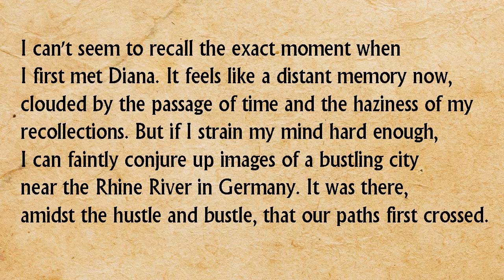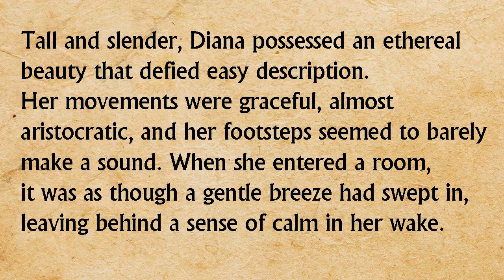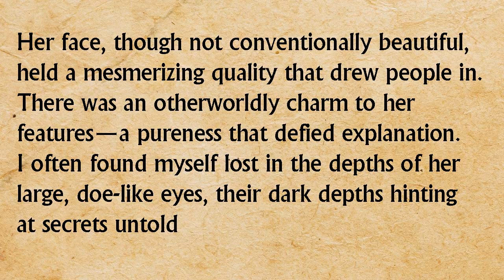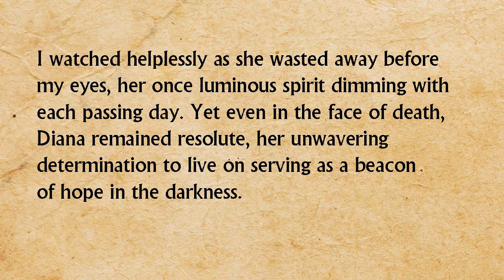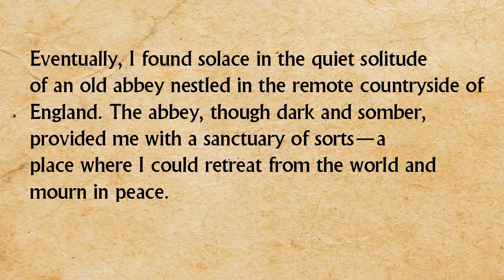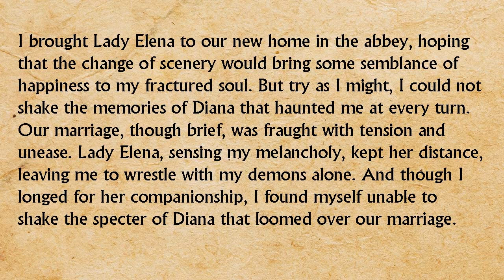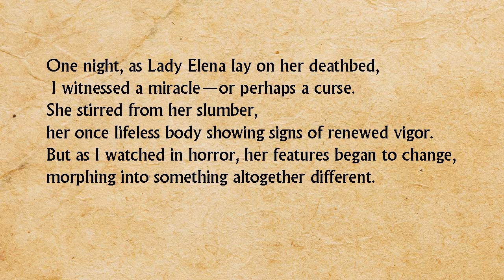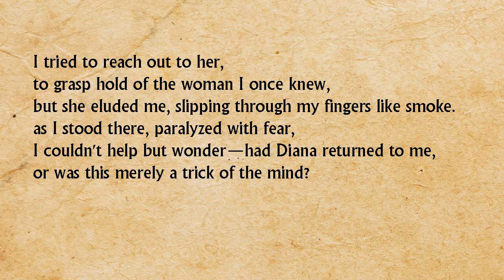A English Romantic Story Love And Loss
"Eternal Love: A Tale of Passion and Heartbreak"
"The Love We Lost: A Heartfelt Romance"
"A Love Unspoken: Secrets of the Heart"
"Whispers of Love: A Tragic Romance"
"The Broken Promise: A Love Story"
"A Timeless Romance: Love Beyond Loss"
"When We Were One: A Story of Love and Separation"
"A Heart's Echo: Love in the Shadow of Loss"
"Unforgettable Love: A Journey of Heartache"
"The Last Kiss: A Romantic Tragedy"
"Beneath the Moon: Love and Loss Entwined"
"Our Love's Demise: A Heartbreaking Tale"
"Echoes of Love: A Story of Parting"
"The Unseen Bond: A Love Story Through Time"
"The Art of Letting Go: A Romantic Saga"
"Love's Final Embrace: A Story of Farewell"
"When Love Fades: A Poignant Romance"
"Forever Yours: A Tale of Love and Loss"
"The Silent Goodbye: A Heart-Wrenching Love Story"
"A Love Remembered: A Tale of Passion and Pain"